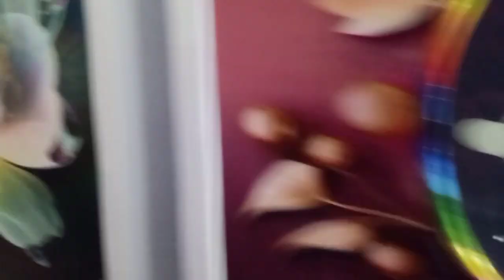সুখ দুঃখ মিলিয়েই জীবন// রাতে বানালাম চিলিচিকেন//daily vlog